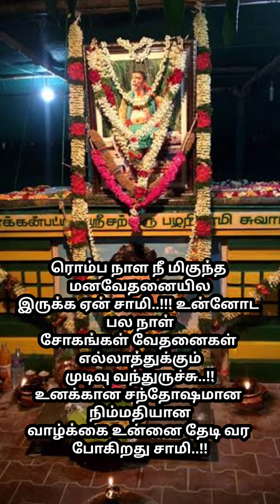உன்னுடைய பலநாள் சோகத்துக்கும் வேதனைக்கும் முடிவு வந்துருச்சு சாமி..!!நிம்மதியாக உறங்கு..!!